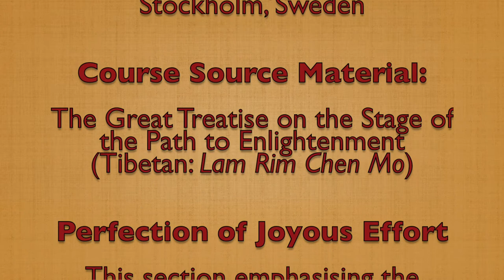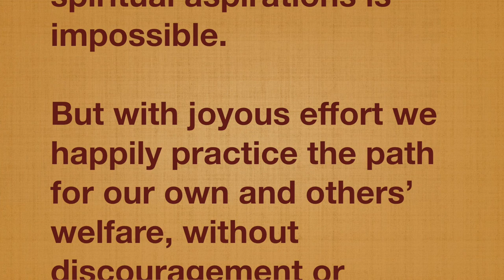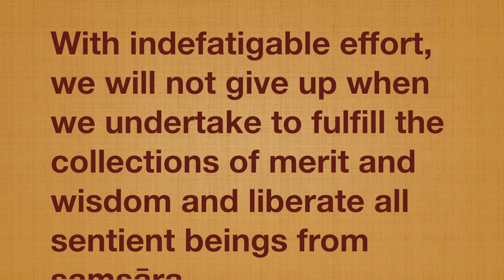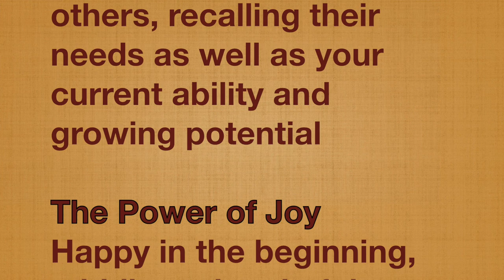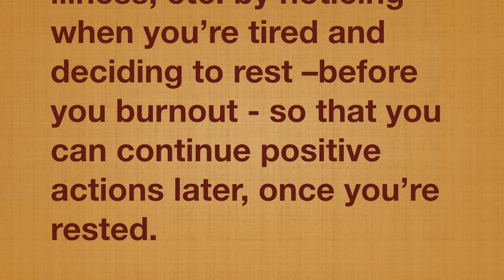Joyous Effort_Discussion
Part of the weekend course held at Yeshe Norbu Mind Training Centre - some portions committed due to technical difficulties however course summary is included after discussion period.